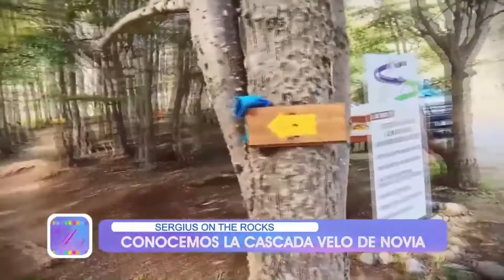Ushuaia: Cascada Fácil VELO DE NOVIA🤩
Cascada Velo de Nova
Ushuaia, Tierra del Fuego, Argentina.
10/03/2022

Recomendaciones:
Para este tipo de actividades es recomendable utilizar indumentaria adecuada (Calzado, ropa de secado rápido, bastones de trekking, gps o mapa, reloj, brújula, etc.).
Si es la primera vez que hace este tipo de actividad es recomendable ir con personas que tengan experiencia en senderismo y específicamente en el sendero que va a recorrer, también es muy recomendable contratar un guía certificado ya que esto aumentará la calidad de la travesía y nos brindará una experiencia única e irrepetible.
También es imperativo llevar buena cantidad de AGUA (específicamente AGUA) y alimentos altos en calorías (Chocolates, frutos secos, caramelos, etc).
Por último también es recomendable portar un kit de primeros auxilios con vendas, curitas, gasas, ibuprofeno y otros (Antes de medicar o auto medicarse consultar posibles alergias).

Hoy presentamos la cascada Velo de Novia, un sendero obligado para locales y visitantes.
Esta es una cascada muy pero muy conocida, uno de los factores que le dá mayor renombre entre los visitantes y locales es porque se encuentra en la entrada de la ciudad.
Por lo tanto, toda persona que ingrese o egrese de Ushuaia, se topará con ella a lo lejos.
También, es importante aclarar que su fácil acceso y senda señalizada, le dan a esta un valor único.
El inicio de la senda podemos encontrarlo en Villa Anoka, donde estacionamos nuestro vehículo para luego transitar un puente de metal y madera.
Una vez del otro lado del Rio Olivia, homónimo del Monte que lindante, comenzaremos a transitar esta hermosa y corta aventura.
Desplazándose a paso tranquilo, disfrutando de los sonidos y perfumes del bosque, en pocos minutos llegaremos al primer punto panorámico, donde podremos avistar la ruta nacional Nº 3 y el imponente Monte Olivia.
A pocos metros de este hermoso descanso, llegaremos a nuestro hermoso salto de agua, donde podremos tomar hermosas fotos con un paisaje increíble.
Es aquí, donde debemos tomar precaución, siendo que comenzaremos a ascender por una senda de tierra y ramas.
Una vez arriba, seguiremos el camino erosionado hasta llegar a la recreación de una choza Yamana.
A pocos metros, a nuestra izquierda podremos descender por unos escalones naturales, luego, solo resta disfrutar de esta maravilla de la naturaleza.
Recomiendo tomarse fotos en los troncos colgantes y aprovechar para hacer un slow motion con el agua de la cascada, también es oportuno capturar alguna escena debajo de la cascada.

Tiempo estimado total 40 minutos
Dificultad fácil

Espero toda esta información le sea de ayuda para mejorar su experiencia, mi intención es que cada día vayan mas y mas personas a la montaña, siempre con un compromiso con la naturaleza, un cuidado medio ambiental y enseñando las buenas costumbres de los montañistas.
Siempre tengamos en cuenta que el senderismo es una actividad de conexión con la naturaleza, donde nosotros somos invitados, nada de lo que vemos nos pertenece, mas bien, nosotros le pertenecemos a ella.
Sea feliz, sea ecológico/a, camine mucho, ame fuerte.

Gracias por ser parte de esta experiencia, sin ustedes este canal no existiría. Los quiero una banda !!

Este es un canal sobre senderismo, con cierta orientación a la seguridad y el disfrute.
En él podrán encontrar muchos videos con senderos hermosos, con descripciones e información valiosa.

Queres conectarte con otros como vos ?

En este canal tambien verán gran cantidad de imagenes de animales.
Porque amo los animales.